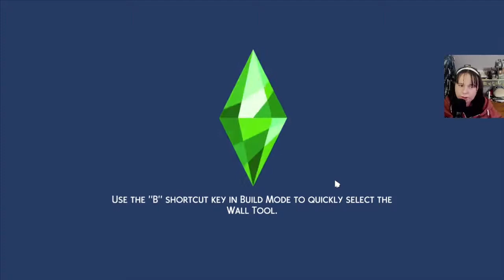The Next Generation is Going To Be Trouble! | Not So Berry Mint #9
MODS/CC:
MC Command Center (Deaderpool)